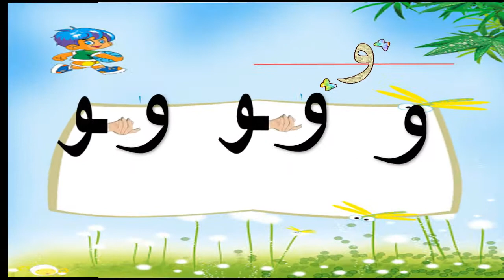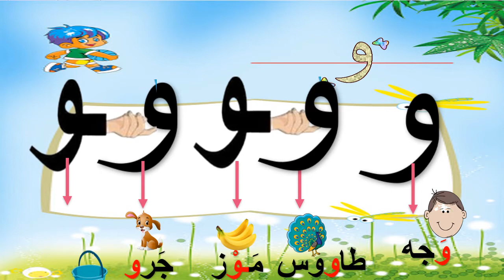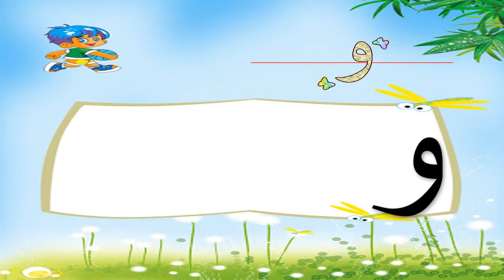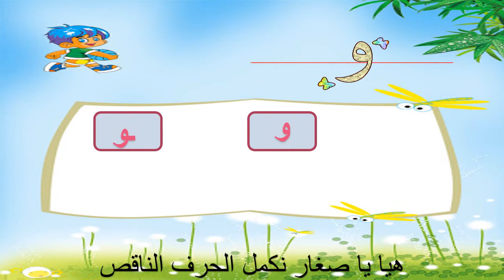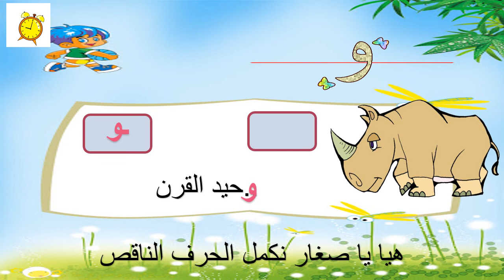03-05-2020 أشكال الحرف و